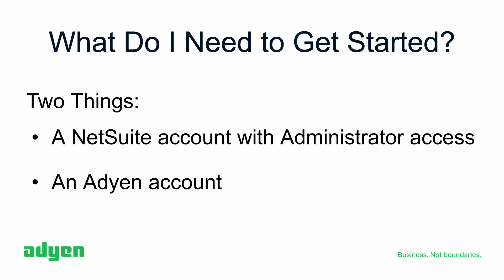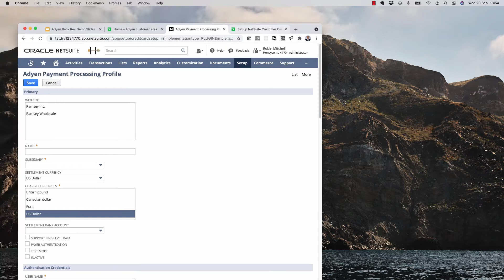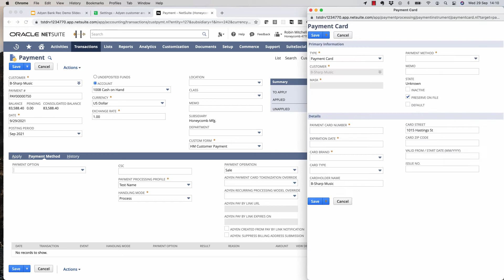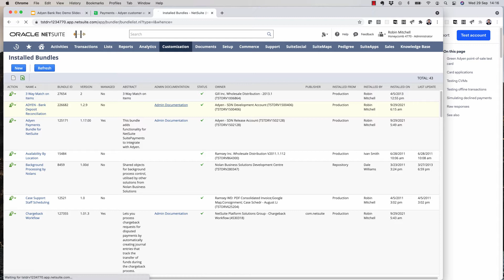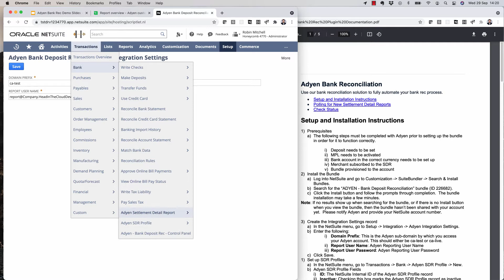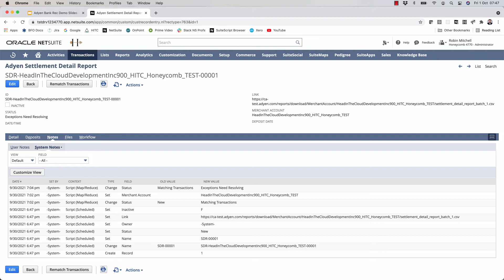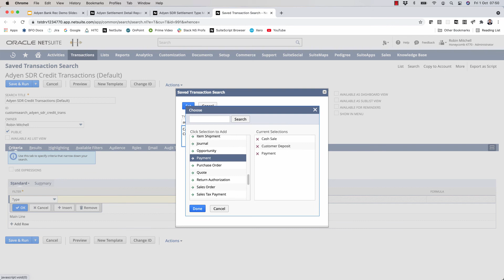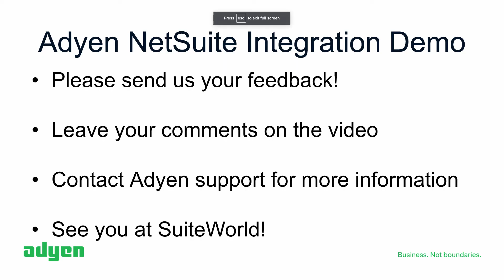Adyen and NetSuite - Integration Demo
A demonstration/tutorial of how to set Adyen up as your card payment processor in NetSuite, and also how to set up automatic payment reconciliation.